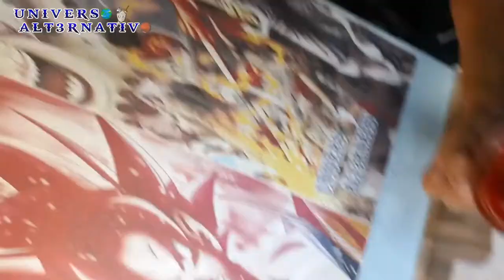NÃO TRANSBORDE O COPO - DESAFIO | VÍDEO SEM NEXO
Fala, galera! Hoje vamos trazer um desafio de não transborda o copo, nesse vídeo sem nexo confira até o final.